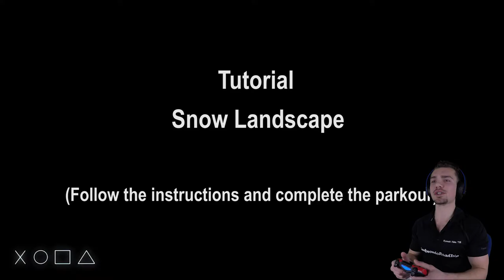Let`s Play TaekwondoRoadTrip the game PS4/best graphics 2017 - Martial Arts Game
Do you find my little Easter Egg?? :D Only a couple people will be ready for the controls... :D :D
Hi! Enjoy the newest Video Game on the market. Soon available on all plattforms. PS4 gaming.